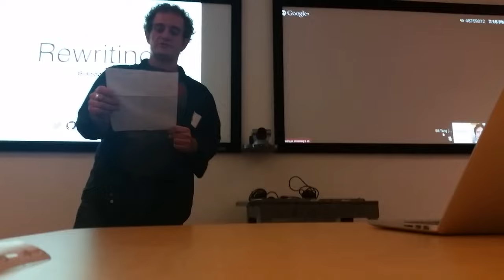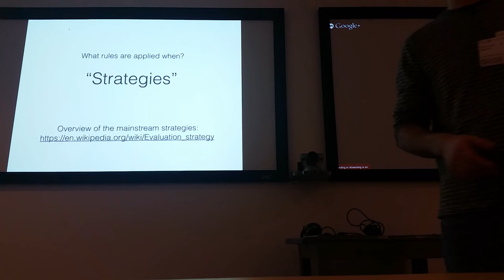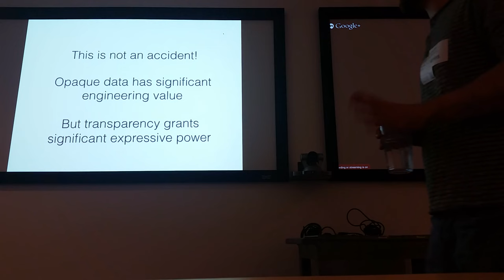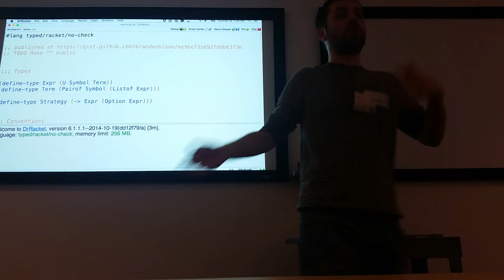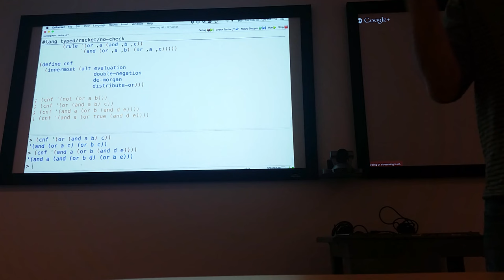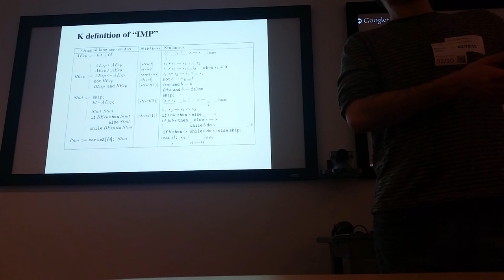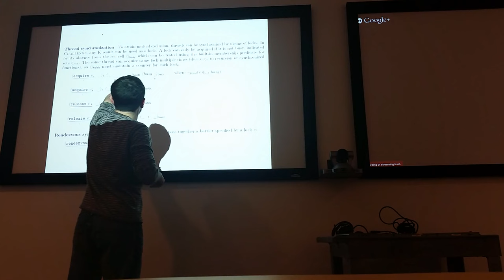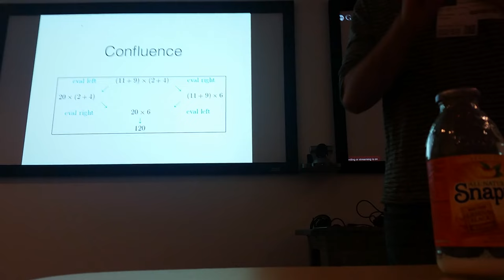Brandon Bloom on Term Rewriting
"Rewriting" is a powerful, but seemingly forgotten, programming paradigm. This talk will shed some light on what rewriting is and what it can do. We'll explore the past, present, and future of term rewriting. In the process, we'll have some fun with Mathematica as well as play with some toy Racket implementations of pattern matching and StrategoXT-style rewriting strategies.

Brandon Bloom is performing a beam search through computer science and the software industry. He's worked on systems from embedded to distributed, frontend user experiences to backend core infrastructure, and everything in between. Some of his more interesting projects include Code.org's learning platform, Xbox's dev tools, and a social enterprise startup. When not coding for hire, he's hacking on various projects that only a programming languages geek could love.